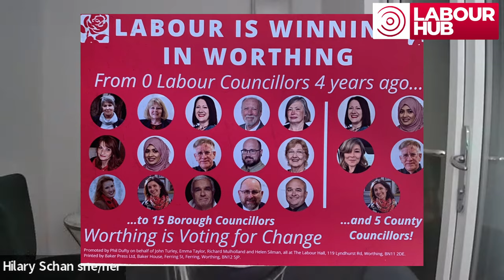Hilary Schan Momentum Chair on the Labour Left Podcast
This episode of the Labour Left Podcast is an interview with Hilary Schan, the Co-Chair of Momentum and a Worthing Councillor.

Dave Lewney, a recent Chair of Hilary’s local Constituency Labour Party, described her as  “the centre of gravity of the East Worthing and Shoreham Left.”  I think we can safely say Hilary is one of the key figures on the Labour Left today.

The interview starts with Hilary’s political awakening during Jeremy Corbyn’s first leadership campaign. Key passages of the podcast include:

• Why Momentum is so important to a thriving left? (5 min 17 secs in).
• How did Worthing Labour Party deliver a political earthquake and seize control of Worthing Council for Labour? (21 min 21 secs in).
• Was it all a bit too good to be true? Enter the Labour machine and the march of the cookie cutter Starmerites (32 min 58 secs in).
• Momentum’s campaign for a ceasefire now in Palestine (41 mins 37 secs in).
• Find out who Hilary has appointed as the Labour Left Podcast’s latest class hero. Do not miss out on our class hero’s poem as it is hilarious (49 mins 32 secs in).
• Feedback from listeners and watchers of the last Labour Left Podcast with the indefatigable Liz Davies (53 mins 36 secs in).

Can I thank you all for your feedback in response to our first proper podcast with the Labour left activist Liz Davies.  If you didn’t catch the last episode you can watch it on YouTube

Jeremy Gilbert described the Liz Davies episode as “a valuable resource to the Labour Left.”  If you have not listened to Jeremy’s podcasts, look him up on your favourite podcast provider or click here because he is brilliant.

Can I thank Andrew Fisher, Jeremy Corbyn’s former Director of Policy, for plugging our podcast show on his way to October’s Labour Conference.

Finola Brophy who worked alongside Liz Davies in Islington Council’s Women’s Unit fed back that it was “a real honour to contribute to this powerful podcast.”  I think both Liz and I would agree that the honour was all ours.

The last comment goes to Pete Firmin who reported that our Glastonbury clip with Jeremy Corbyn had him “welling up about the hope inspired at that time and the hope Starmer and his friends are determined to kill.”

Me to Pete.  I am sure we would both agree that the point is do not mourn organise. And I hope the Labour Left podcast can make a continuing contribution to that all important task.
If you are enjoying the podcast give the podcast a like and a follow.  If you are moved to do so comment on the podcast to keep the debate going. Each time you do something to promote our podcast and the other great podcasts on the Labour Left you help create our own alternative media. Let us all work together to voice alternative opinions from the front line and escape the grip of Britain’s legacy media.

We are hoping to publish a Labour Left Podcast every month. If you have got a left figure or radical author you would like to see interviewed in 2024 drop me a message below.